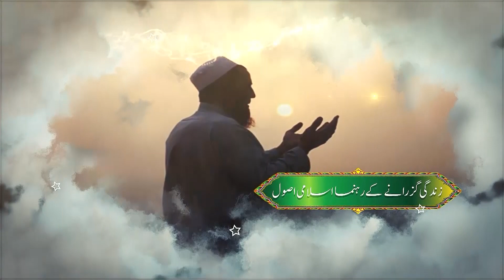Falsfa-e-Qurbani: Eid ul Adha Special with Dr. Saeed ur Rehman | Idrakiyat, ISP Studio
Join us for a special Eid ul Adha program recorded at the ISP Studio by the Idrakiyat, Department of Islamic Studies. In this insightful discussion, Dr. Saeed ur Rehman, HoD of Islamic Studies, explores the profound philosophy of sacrifice, or Falsfa-e-Qurbani, in Islam. This program delves into the spiritual and ethical dimensions of Qurbani, providing valuable perspectives on its significance during Eid ul Adha. Don't miss this enlightening session!

💬 Share your thoughts and comments below.